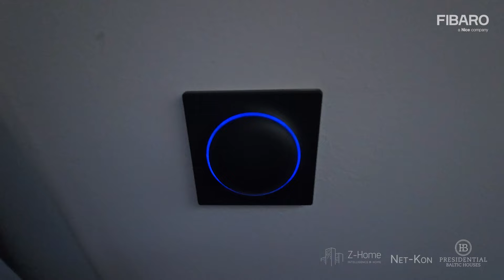Presidential Baltic Houses - ekskluzywne apartamenty z systemem FIBARO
Presidential Baltic Houses to inteligentne apartamenty na wynajem znajdujące się w miejscowości Kopań nad Morzem Bałtyckim. Zobaczcie jak system FIBARO umila pobyt i zwiększa bezpieczeństwo wszystkim odwiedzającym.

W obiekcie wykorzystano:
❤️ Centralka Home Center 3 - serce systemu, które zarządza poszczególnymi urządzeniami,
🔒 Zamek Tedee - który umożliwia dostęp do mieszkania z poziomu telefonu komórkowego i usprawnia najem krótkoterminowy,
☀️ Czujnik ruchu Motion Sensor - który pełni funkcję czujnika ruchu, czujnika alarmowego, ale także mierzy nasłonecznienie i temperaturę w pomieszczeniu,
🏠 Door/Window Sensor - monitoruje otwarcie drzwi oraz okien - również kiedy nie ma nas w domu,
💡 Przełączniki z serii Walli - do sterowania oświetleniem
🔌 Inteligentna wtyczka Wall Plug - by mierzyć zużycie prądu i umożliwiać zdalne wyłączenie sprzętów, gdy zapomnisz o nich po wyjściu z domu,
🌡️ Smart Implant - pomiar temperatury, sterowanie oświetleniem zewnętrznym, sterowanie pompą głębinową oraz systemem alarmowym.

🛒 Kup produkty FIBARO na mojefibaro.pl lub skontaktuj się z nami by nawiązać współpracę biznesową.